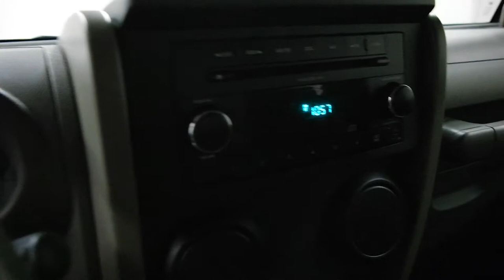2008 Jeep Wrangler 4WD 2dr X 2 Door Sport Utility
This is a 2008 Jeep Wrangler 4WD 2dr X 2 Door Sport Utility Four Wheel Drive with 4-Speed A/T transmission Red[PEM,Red Rock Crystal Pearl] color and Dark/Medium Khaki interior color. This video is recorded and uploaded by MobileInspector.